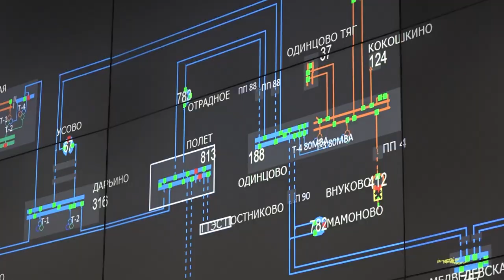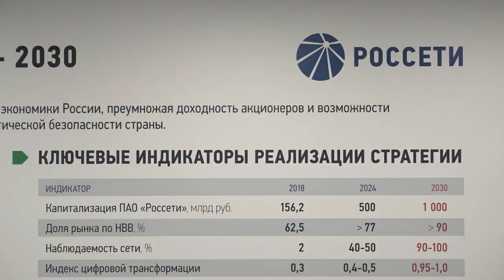Противоаварийная тренировка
Взаимодействие при ликвидации массовых отключений электросетевых объектов отработали ответственные службы в Одинцово. За ходом противоаварийной тренировки следил вице-губернатор региона Евгений Хромушин и наш корреспондент.